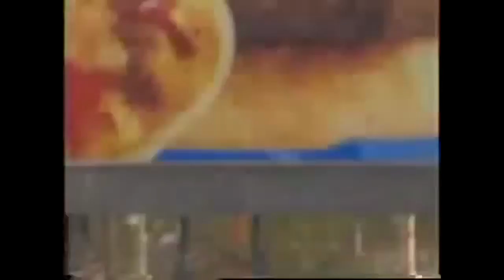Don't Drive Yourself to Distraction (TotallyJerd Reacts)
All.you.had.to.do.was.catch.the.damn.train.CJ.

My PC Specs:
-i3 4160
-Gigabyte Windforce GTX 970
-16gb Kingston HyperX Fury Blue RAM 1600mhz

-TotallyJerd